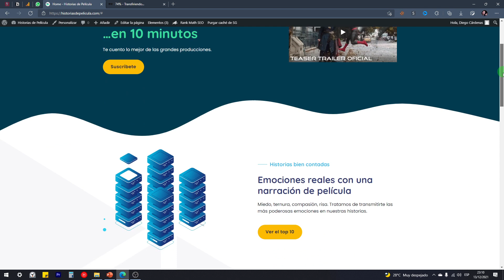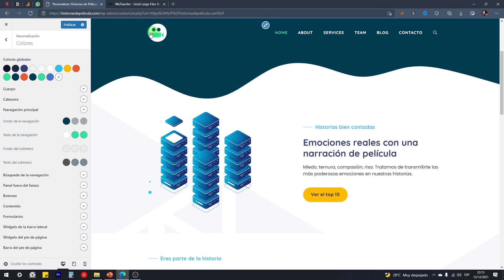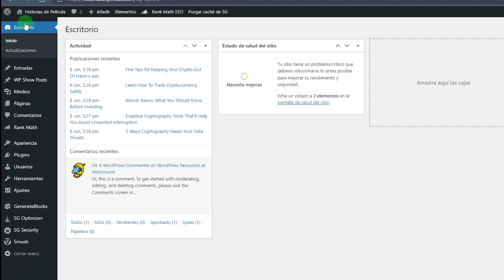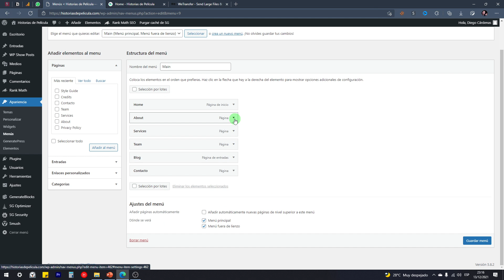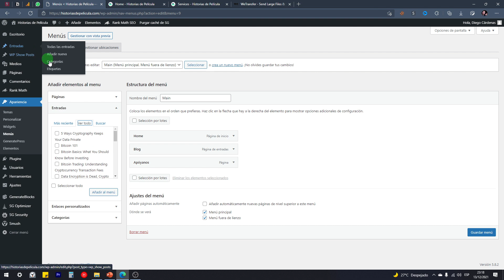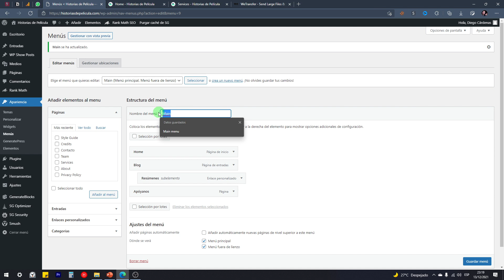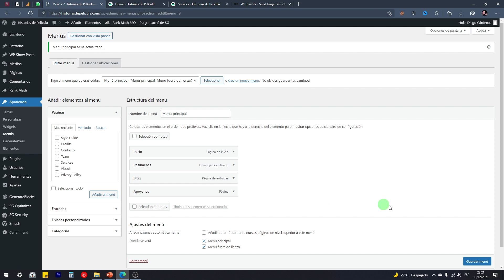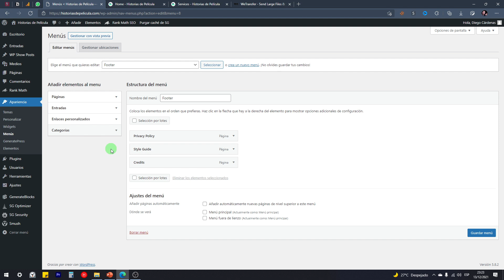11 | Cómo editar el menú principal en WordPress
Aprende a modificar y personalizar el menú de la cabecera de tu sitio web paso a paso. Te enseño cómo añadir enlaces personalizados y a crear submenús.